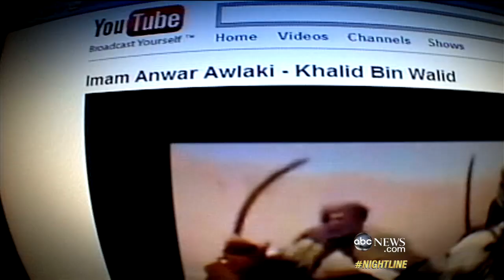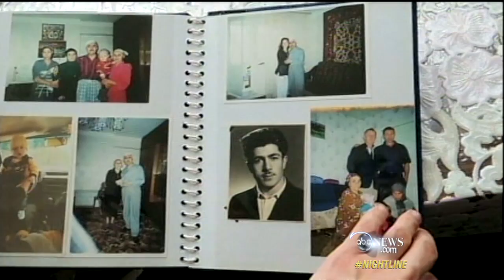Boston Bombing Suspect Charged With Using Weapons of Mass Destruction